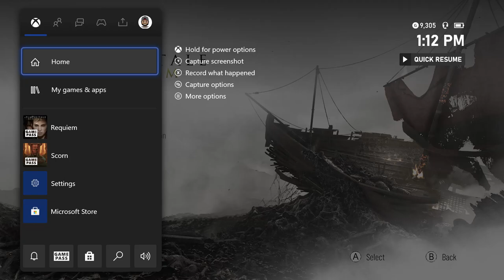A PLAGUE TALE REQUIEM Gameplay Commentary Part 6 - BALLISTA (FULL GAME)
A Plague Tale: Requiem is an action-adventure survival horror stealth video game developed by Asobo Studio and published by Focus Entertainment. It is the sequel to A Plague Tale: Innocence (2019), and follows siblings Amicia and Hugo de Rune who must look for a cure to Hugo's blood disease in Southern France while fleeing from soldiers of the Inquisition and hordes of rats that are spreading the black plague. The game was released for Nintendo Switch, PlayStation 5, Windows and Xbox Series X/S in October 2022.

Similar to its predecessor, Requiem is an action-adventure game played from a third-person perspective. In the game, the player assumes control of Amicia and must face against both soldiers from the French Inquisition and hordes of rats that are spreading the black plague. Gameplay is largely similar to the first game, though the combat system is significantly expanded. Amicia is equipped with weapons such as a knife to stab enemies, a sling that can be used to throw rocks, and a crossbow which allows her to easily defeat armoured opponents. Crossbow bolts, throwing pots, and rocks can be combined with alchemical mixtures. In addition to Ignifer and Extinguis, which allows the player to light and extinguish flame respectively, the game introduces tar, which increases the radius of the light source, and can be used to ignite enemies.

Locations are also larger in Requiem, giving players additional options to progress. Stealth is expanded in Requiem. Unlike Innocence, Amicia would not die after being hit once by enemies. She can also return to stealth after she was discovered by enemies, and counter their attacks if she gets too close to them. Amicia's brother Hugo, who has a connection to the plague, can use an ability named "Echo" which reveals the locations of enemies through walls. Hugo can also control the hordes of rats to overwhelm enemies. Similar to the first game, the rats, which are light-averse, play a huge role in the game. Amicia and Hugo must stay in the light, or they will be devoured by the rats. Amicia can use the rats to her advantage, manipulating them to solve puzzles, or even lure them to kill enemies.

The game also features a progression system in which the player will be awarded additional skills and abilities. Stealth players will unlock skills that allows them to sneak around more efficiently, while those who prefer a more lethal approach will unlock additional combat skills. The player's gear and equipment can also be upgraded at workbenches.